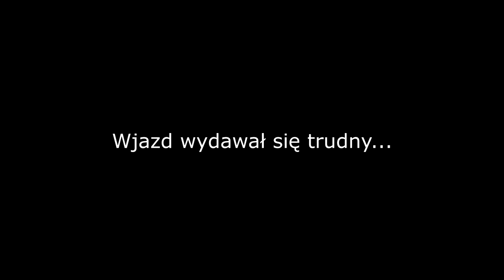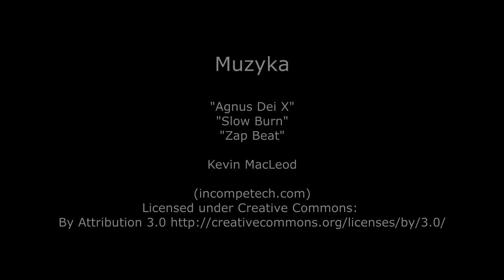Rumunia Maramuresz & Bukowina 2015 Bezdroza4x4 Część III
Rumunia 2015 Maramuresz & Bukowina z Bezdroza4x4

Muzyka:

"Agnus Dei X"
"Slow Burn"
"Zap Beat"